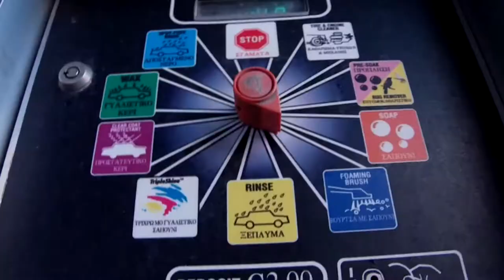That's Why Car Washing Is Awesome !!! _ _ _ Scott &amp; Brendo _ One Afternoon (feat. Scott Vance)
That's Why Car Washing Is Awesome !!!

Created by Pozaros

Cars : Suzuki Swift
           Seat Ibiza
            Mitsubishi Colt 2004
             Mitsubishi Collt 2009